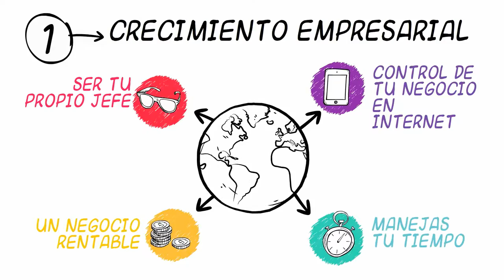Cual es la Diferencia entre la Cuenta Individual y Profesional de Amazon FBA Private Label